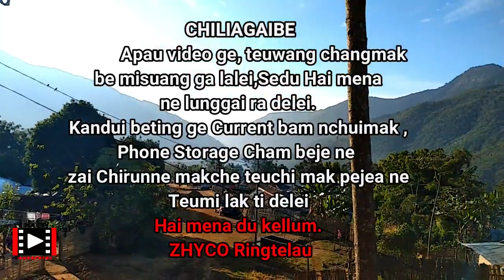The 1st ZHYCO Nianglo Zone 21-23- 2019 Seminar Programme